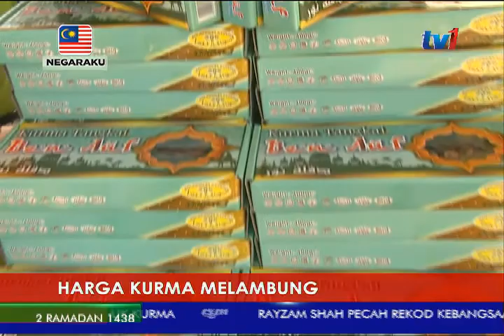HARGA KURMA MELAMBUNG – PENGGUNA DESAK HARGA BARANGAN BUKAN KAWALAN, TURUT DIPANTAU [28 MEI 2017]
Ini pula rungutan mengenai kenaikan harga barangan di pasaran, termasuk buah KURMA, yang mendapat permintaan tinggi setiap kali Ramadan. Rungutan disuarakan pengguna, gara-gara tindakan peniaga menaikkan harga barangan yang BUKAN dalam senarai Skim Kawalan Harga Ramadan 2017.